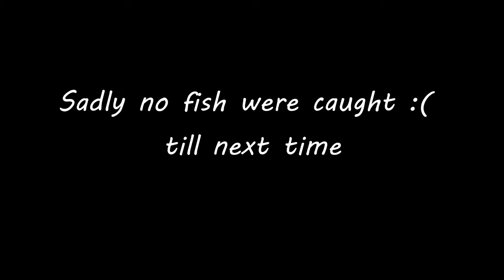The attempt was made :/ Land based Fishing Waikato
Join us at Waikato sand dunes! 🎣 Our quest for the perfect catch continues as we search for the ideal fish to elevate our curry game.

Music Cred:

Relaxing Beats - chillmore
Freccero - Mil - 86349
Take My Love - Music_Unlimited